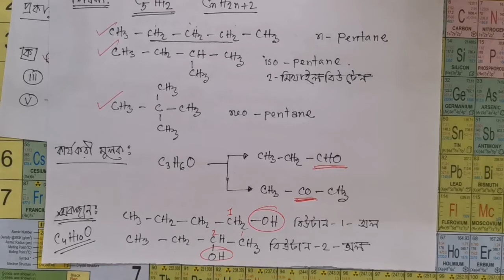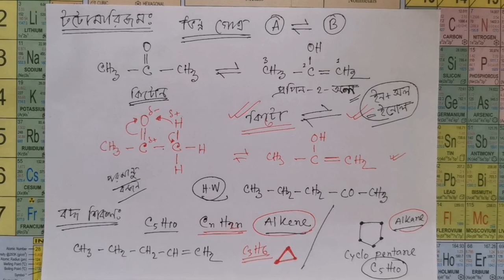জৈব যৌগের গাঠনিক সমানুতা এবং প্রকারভেদ ।। Structural Isomerism ।। HSC Organic Chemistry:: Tanvir Sir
একাদশ দ্বাদশ শ্রেনীর রসায়ন ক্লাস । ২য় পত্রের ২য় অধ্যায় - জৈব রসায়ন
(Lecture - 09). (জৈব যৌগের গাঠনিক সমানুতা এবং এর প্রকারভেদ) HSC Online Chemistry Class:: Organic Chemistry
মোঃ তানভীর আহমেদ
প্রভাষক (রসায়ন)
সেন্ট গ্রেগরিজ হাই স্কুল এন্ড কলেজ, ঢাকা ।
মুঠোফোনঃ ০১৯১৩৯৮৮৪০৯
SSC and HSC Online Chemistry Class of Tanvir Sir (Lecturer, St. Gregory's High School and College,Dhaka)

chemistry lab, Introduction to Chemistry, online chemistry course,live chemistry class, magical experiments of chemistry,
learn chemistry for beginners, college chemistry, high school chemistry, chemistry homework help,
chemistry basics, chemistry problems, chemistry practice, hsc chemistry class 1st paper, hsc chemistry class 2nd paper,
hsc chemistry class 2nd paper 2nd chapter organic chemistry, online chemistry tutorial